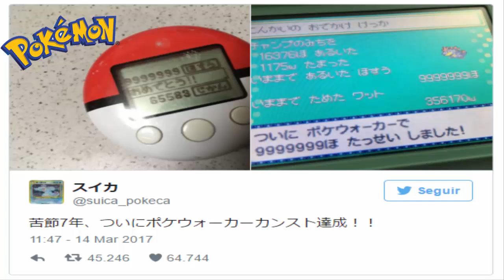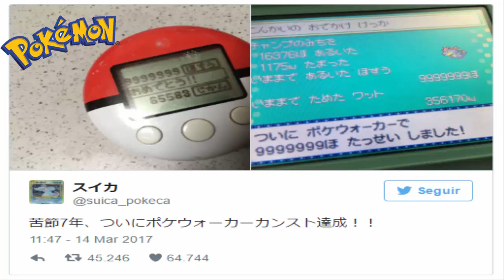Siete años después es descubierto un secreto del PokéWalker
Os cuento un poco sobre el secreto que se ha descubierto del Pokéwalker.